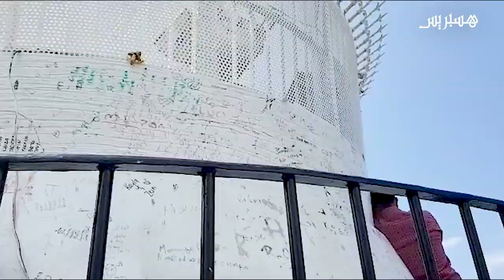"حريصة لبنان" تنعش السياحة الدينية بلبنان ومزار لمحبي الطبيعة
شاهد تمثال سيدة لبنان في حريصا